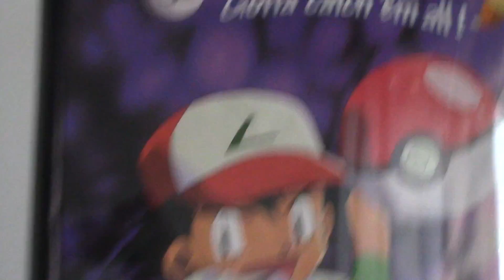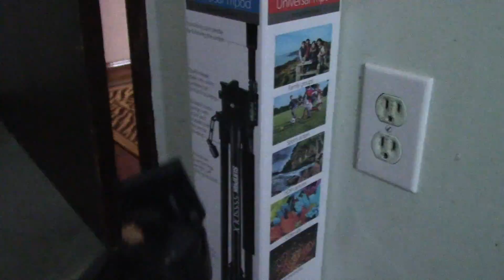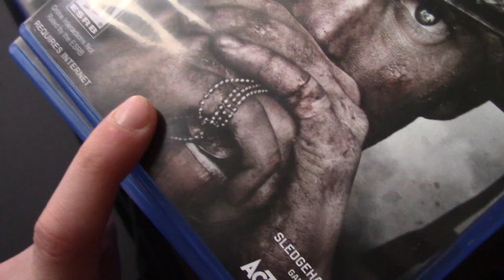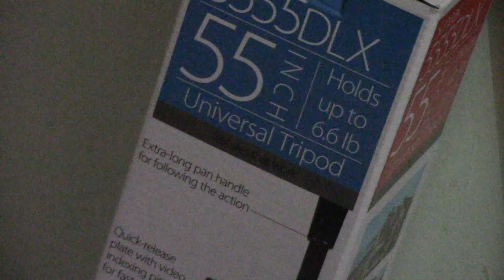My room tour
This video is about My room tour